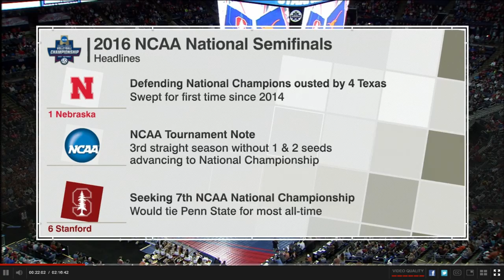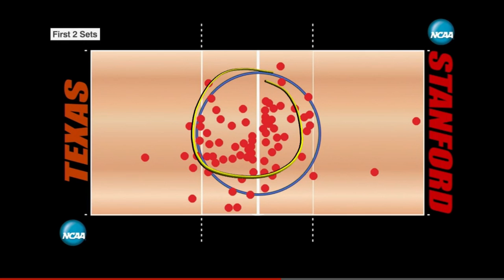Stanford v Texas, 2016 NCAA Women's Volleyball Championship Match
Stanford Cardinal vs. Texas Longhorns, 2016 NCAA Women's Volleyball Championship Match. The Cardinal winning its seventh women's volleyball title. Vote on this video!